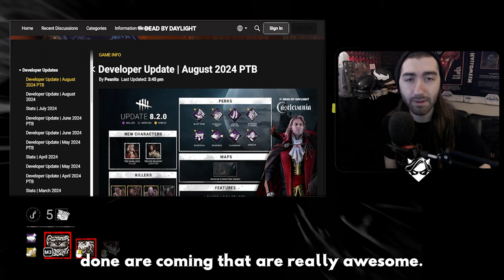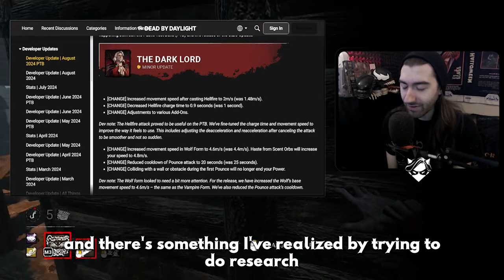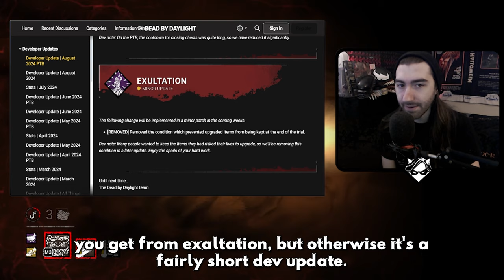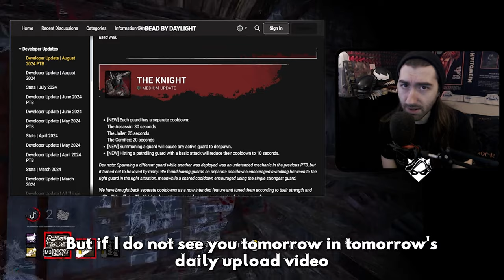Dracula Dev Update 8.2.0 MOSTLY GOOD | Dead by Daylight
On this commentary video, we're covering the recently released changes for the CASTLEVANIA chapter coming next week to Dead By Daylight. The changes seem mostly good!

ATTRIBUTION:
►Video Song: White Bat Audio - Shapeshifter